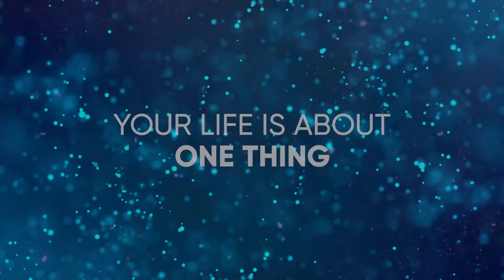Developing An Unshakable Mind With Dr. Srikumar Rao | Mindvalley Trailer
IN THIS 60-MINUTE CLASS, YOU WILL DISCOVER:

What “extreme resilience” is… what it’s not… and how to use it to construct an alternate reality better than the painful one you may be experiencing now.

Why fighting or bribing the universe to get “your way” doesn’t work (and what to do so it always has your back).
The astonishingly easy way to release yourself from the prison of disempowering thoughts (warning: this powerful mind hack flies in the face of what most “positive psychologists” recommend).
The startling connection between goal obsession and crippling self doubt: here’s how to disentangle yourself so you can enjoy every step of the journey towards ultimate success.

How a 700 year old poem by an Afghan refugee can instantly help you get unstuck, out of pain and into a blissful state of flow (in less than 15 seconds).

The “missing ingredient” in gratitude practices… and why without it, you’ll never experience the deep connection and transformation you desire.

How to re-frame and re-label unexpected obstacles as awesome opportunities for growth… and respond creatively no matter how bad things might seem.

An adventurous shift in perspective that awakens the fortune hunter inside of you… watch in amazement as you magnetically attract all the people, resources, and luck you need to win the game of life